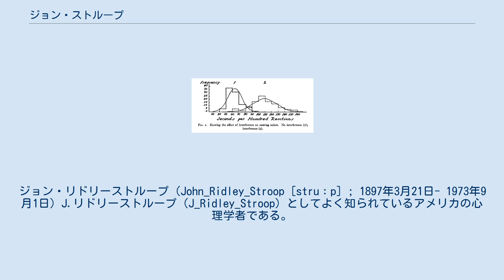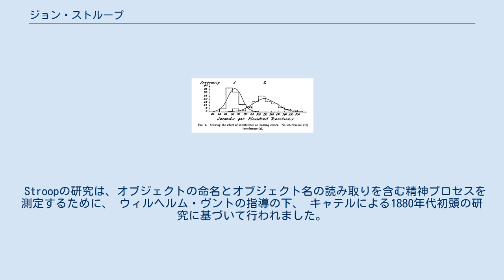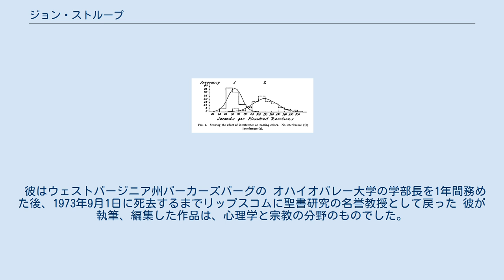ジョン・ストループ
ジョン・リドリーストループ（John_Ridley_Stroop [struːp] ; 1897年3月21日- 1973年9月1日）J.リドリーストループ（J_Ridley_Stroop）としてよく知られているアメリカの心理学者である。
心理認知及び干渉などの研究のいくつかによって考慮され続ける集中力のゴールドスタンダードであり、21世紀への関連性について引用され続けるのに十分なほど深い。
 しかし、彼の人生の情熱はキリスト教であり、彼にとって心理学は単なる職業であった。
 ジョンリドリーストループはテネシー州ラザフォード郡の マーフリーズボロ郊外にあるホールズヒルの田舎のコミュニティで生まれました。
 乳児としての健康状態が悪いため、彼の家族は彼が長生きするつもりはないと考え、最も重い農作業の一部を免れた。
 彼はキトレルにある地元の郡の学校で才能があり、ナッシュビルのデビッドリップスコム高校に通った彼のクラスの最初を終え、1919年に卒業しました。
 ストループはその後、テネシー州ナッシュビルにある2年間の短期大学であるデビッドリップスコムカレッジで勉強を始めました。
この大学では、大学の博士課程の後に教員として戻ってきました。
 2年後の1921年、彼はクラスで最初に卒業し、リップスコムから卒業証書を取得しました。
 1921年12月23日、ストループは3人の息子がいたゼルマ・ダンと結婚した。
 ゼルマは、 デビッド・リップスコムの妻であるマーガレット・ゼルナーの姪でした。
 ストループは、 ナッシュビルの ジョージピーボディ大学で残りの学術研究を行いながら、リップスコムでコースを教えていました。
 彼は1924年に理学士号を、1925年に理学修士号を取得しています。
 Stroopエフェクトを説明するStroopの元の記事の図。
 この図は、異なる色のインクで書かれた正方形の色（競合）を言うよりも、正方形の色（競合なし）に名前を付けるのにかかる時間が少ないことを示しています。
 ピーボディでの彼の博士課程の研究は、 教育心理学のマイナーと実験心理学に焦点を当てていました。
 ジェサップ心理研究所での彼の研究と彼の論文は、ジョセフ・ピーターソンの指揮下にありました。
 Stroopの研究は、オブジェクトの命名とオブジェクト名の読み取りを含む精神プロセスを測定するために、 ウィルヘルム・ヴントの指導の下、 キャテルによる1880年代初頭の研究に基づいて行われました。
 ストループの研究の優雅さは、実験の厳密さと説明の明快さを適用することでした。
その結果、彼の名前でテストされたプロセスが特定されました。
 彼は、オブジェクトの名前の読み取りとオブジェクトの名前付けの間の干渉を示すカラーワードタスクを開発し、後でStroopエフェクトと呼ばれるその心理的特性の一部を説明しました。
 博士号を取得するためのカラーワードタスクに関する論文を作成した直後、彼は実験心理学を離れました。
 彼はカラーワードタスクに関連する他の2つの論文のみを作成しました。
 博士号を取得した後、彼はテネシー州教育委員会とテネシー工科大学（現在はテネシー工科大学）で短時間働きました。
 彼はすぐにデビッド・リップスコム・カレッジに戻り、そこで11年間レジストラを務め、その後1948年から1964年まで心理学部の議長を務めた。
 彼は1967年に引退するまで心理学と聖書研究を教え続けました。
 彼はウェストバージニア州パーカーズバーグの オハイオバレー大学の学部長を1年間務めた後、1973年9月1日に死去するまでリップスコムに聖書研究の名誉教授として戻った 彼が執筆、編集した作品は、心理学と宗教の分野のものでした。
 マーケティング心理学